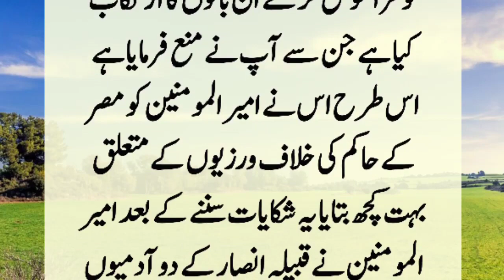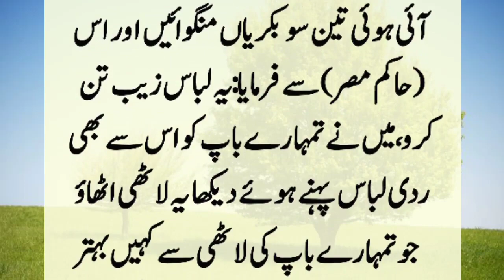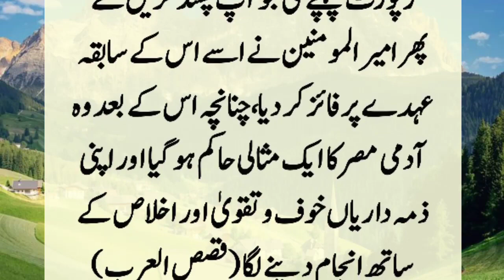Hazrat Umar (R.A) And Governor Of Egypt | Hazrat Umar (R.A) Aur Misar Ky Haakim Ka Kissa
Once a person said to Hazrat Umar (R.A) that you are from hell. Hearing this, Hazrat Umar asked the reason, so he complained to the ruler of Egypt. Hazrat Umar said that I swear by God, I will give him a severe punishment. And then. ?

Note : Copyright Disclaimer Under Section 107 of the Copyright Act 1976, allowance is made for " fair use " for purposes such as criticism, comment, news reporting, teaching, Motivation and research Fair use is a use permitted by copyright statute that might otherwise be infringing.